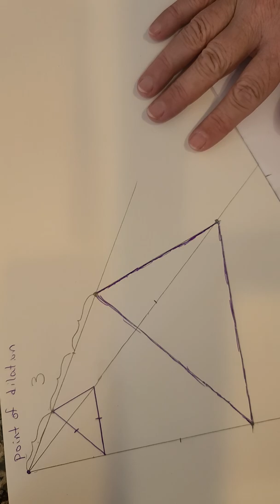Dilation with scale factor of 3 - no ruler needed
How to do a dilation with a scale factor of 3. No ruler necessary!  Just draw your triangle and your point of dilation and go!  You will need 2 pieces of paper and a pencil and a pen.